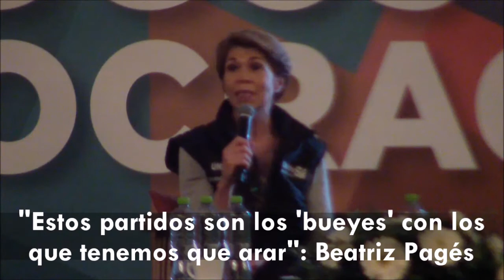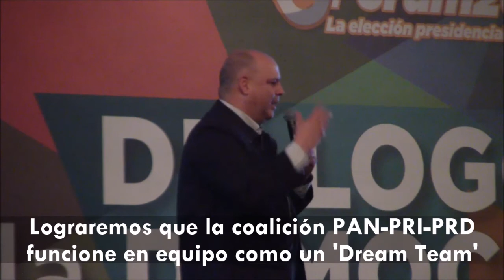"Con estos [partidos] bueyes hay que arar": Beatriz Pagés; "Haremos del PAN-PRI-PRD un 'dream team'